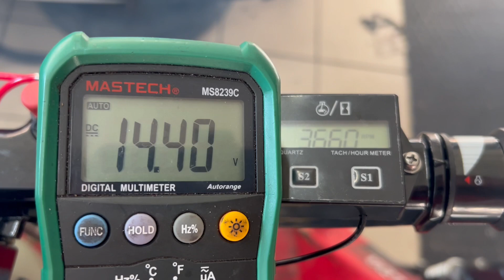Почему не топим за китайцев? Parsun 9,9 USB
По вопросам приобретения или ремонта, мотоциклов, лодочных моторов, лодок, снегоходов, квадроциклов, генераторов, сопутствующих товаров:
моб. тел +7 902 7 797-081 (ватсап, вайбер, телега)